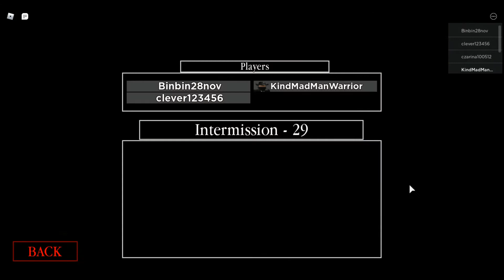PIGGY CHAPTER 12! (Is this the true end?)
1 like = 1 hope of another chapter